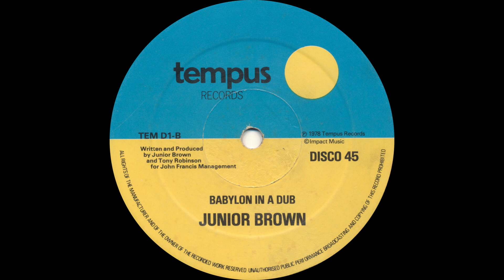Junior Brown - Babylon In Dub